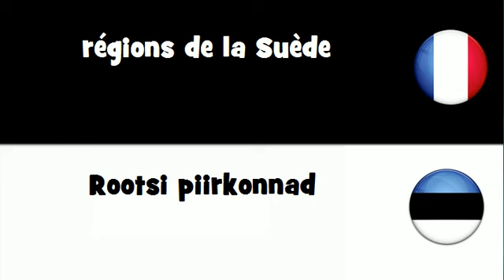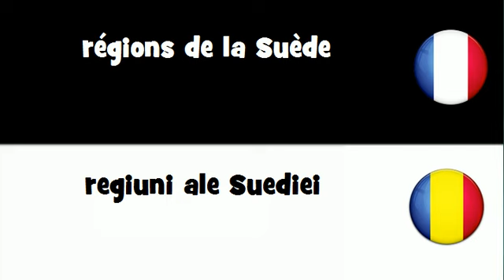VOCABULAIRE EN 20 LANGUES = régions de la Suède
frenchwithvincent VOCABULAIRE EN 20 LANGUES = régions de la Suède